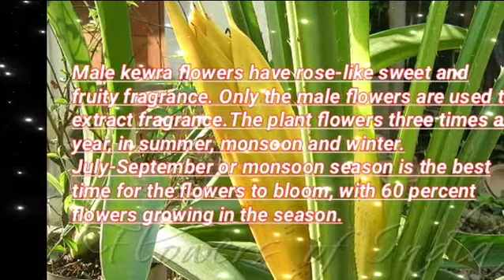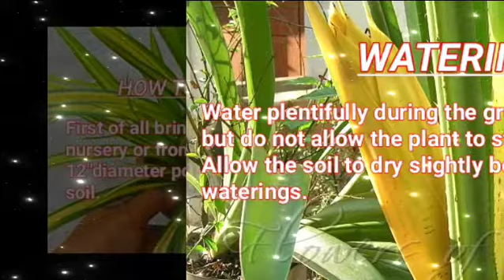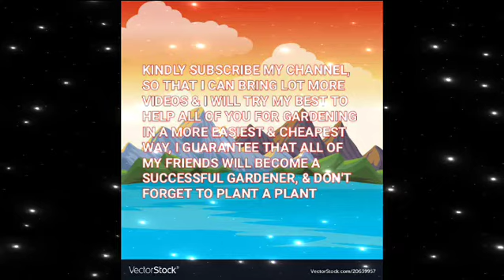KEWDA FLOWER(Pandanus odoratissimus)- THE MOST INTENSELY SWEET ROSE LIKE FRAGRANT ON EARTH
Kewda(Pandanus odoratissimus) orkevra or kewra fragrance is mainly extracted from the male flowers.